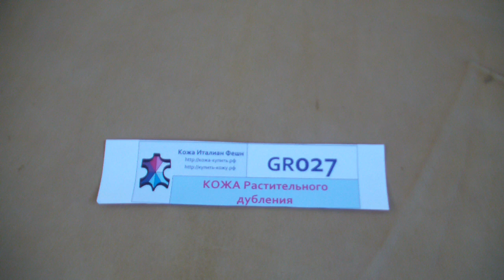Коробка GR027 - Кожа растительного дубления